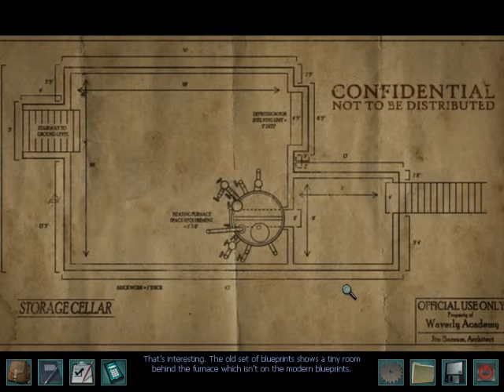Nancy Drew: Weirdness at Waverly Academy, Chapters 60-63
Arglefumph reads "Nancy Drew: Weirdness at Waverly Academy", a story he wrote, based on "Nancy Drew: Warnings at Waverly Academy". This video covers chapters 60 through 63.

In these chapters, Nancy gets information from Izzy and has two dramatic confrontations.

My apologies to the girl whose picture is used as Becca Sawyer (Shannon), should she request them.